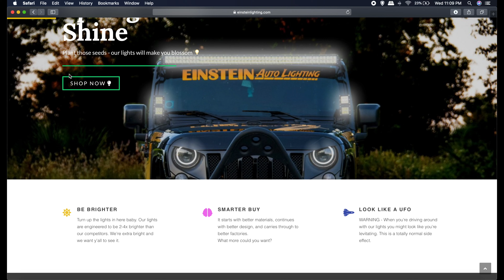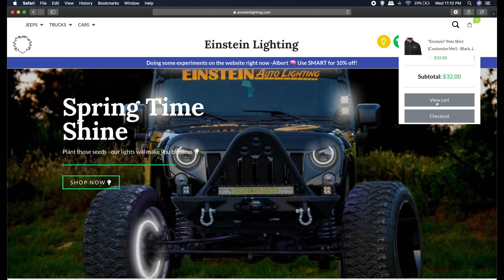Ace Cafe - Mopar night I Orlando, FL 2020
This video is about  Mopar night at Ace Cafe February 12, 2020